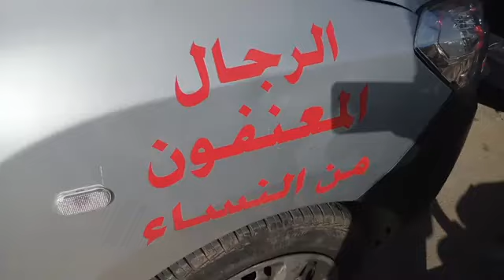من مكناس:رئيس جمعية حقوق الرجال تعرضات عليه4ديال المليون باش يشهد ضد يوسف الزروالي ورفض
مباشرة من مكناس: رئيس جمعية حقوق الرجال وضحايا العنف النسوي تعرضات عليه 4ديال المليون باش يشهد ضد يوسف الزروالي ورفض